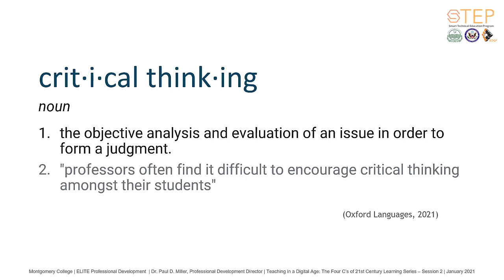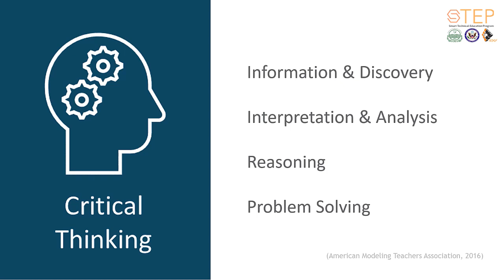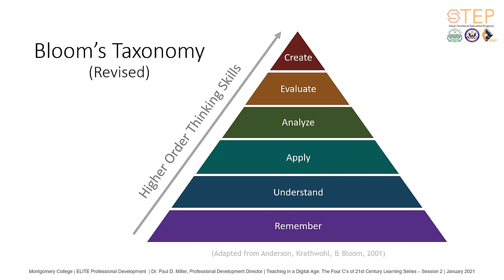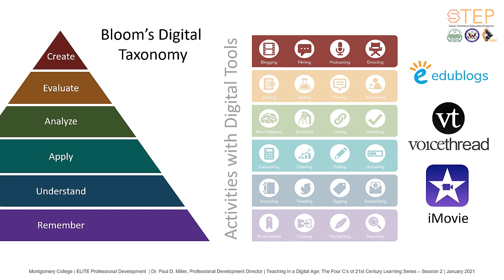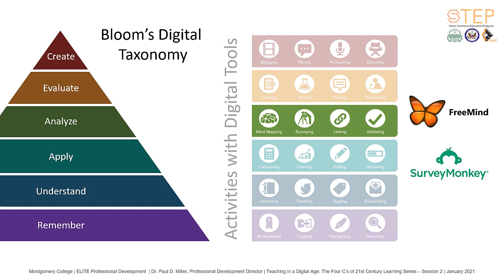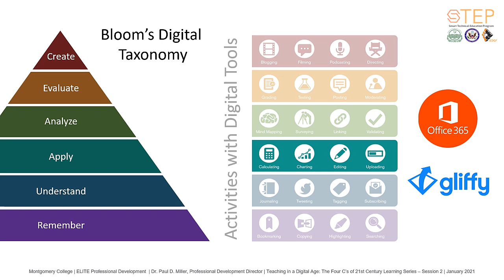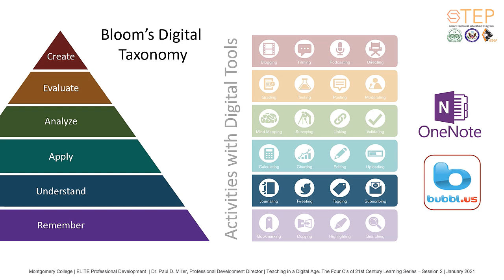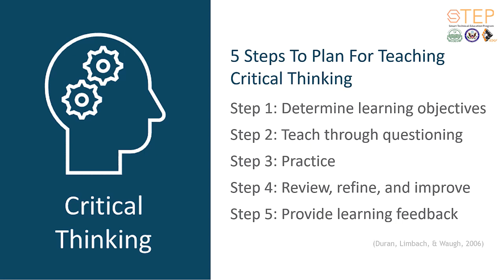The Four C’s of 21th Century Learning, Session 2: Critical Thinking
STEP 100 Lecture Series - Paul Miller